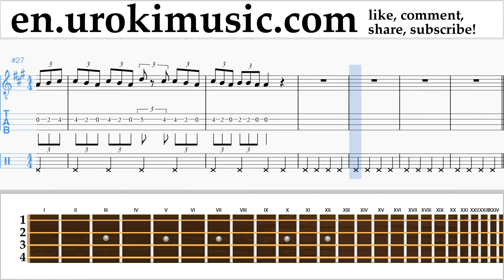Banjo lessons (Irish Tenor) Fall Out Boy - Heaven's Gate Sheet Music Tutorial um-ih352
Banjo lessons Fall Out Boy - Heaven's Gate Sheet Music Tutorial um-ih352 Please write in the comments, how to make lessons more useful to you?